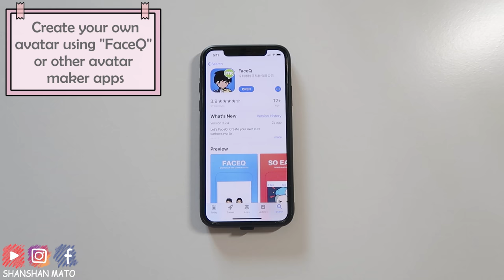DIY Couple T-Shirt | How to Make Your Own Character T-Shirt | Easy Fabric Painting Tutorial